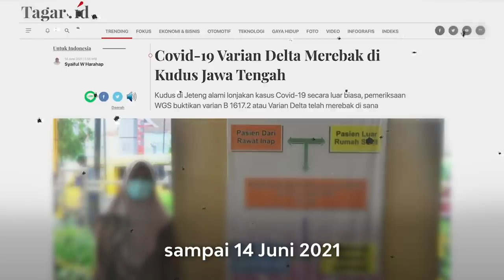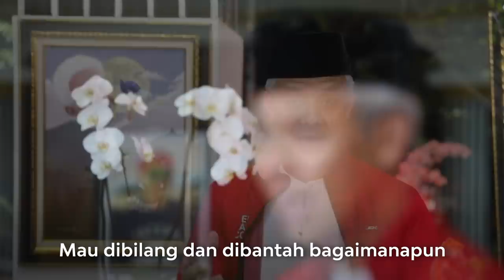COVID-19 VARIAN INDIA MENYEBAR DI KUDUS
BAPAK IBU SEDULUR-SEDULURKU KABEH. VIRUS CORONA VARIAN DELTA TELAH MENYERANG KABUPATEN KUDUS.

SAMPAI 14 JUNI 2021 VARIAN YANG KONON BERASAL DARI INDIA INI SUDAH TERDETEKSI MENJANGKITI 62 SAUDARA KITA DI KUDUS.

62 KASUS VARIAN DELTA YANG TERDETEKSI ITU ADALAH HASIL UJI LABORATORIUM DARI 72 SAMPEL. ARTINYA 86,11 PERSEN SAMPEL YANG KITA PERIKSA POSITIF TERJANGKIT VARIAN DELTA.

VARIAN INI TINGKAT PENULARANNYA SANGAT CEPAT. LIMA PULUH PERSEN LEBIH MENULAR DARIPADA VARIAN LAINNYA. BAHKAN DI INDIA PERNAH MENYEBABKAN PENAMBAHAN KASUS 400 RIBU LEBIH DALAM SEHARI.

RUMAH SAKIT LUMPUH, KREMATORIUM KEWALAHAN MENGURUS JENAZAH, ORANG-ORANG TERGELETAK DAN MENINGGAL DI JALANAN.

VARIAN DELTA INI BISA DIDETEKSI DARI BEBERAPA GEJALA, DI ANTARANYA GANGGUAN PENDENGARAN, GANGGUAN LAMBUNG PARAH SAMPAI PEMBEKUAN DARAH.

BAPAK IBU, BESAR KEMUNGKINAN JUMLAH YANG TERTULAR VARIAN DELTA DI KUDUS LEBIH BANYAK DARI YANG KITA TEMUKAN SAAT INI. DAN SANGAT TERBUKA KEMUNGKINAN VARIAN DELTA INI JUGA TELAH MASUK KE DAERAH LAIN.

LALU BAGAIMANA CARANYA UNTUK MELAWAN VIRUS VARIAN DELTA INI? SEBENARNYA TIDAK SULIT BAPAK IBU. HANYA PERLU KESADARAN PANJENENGAN UNTUK SELALU MEMATUHI  PROKES. SEKALI LAGI PATUHI PROKES. PAKAI TERUS MASKERMU.

JANGAN KELUAR RUMAH JIKA TIDAK PENTING. JANGAN BERKERUMUN. KALAU ADA KERUMUNAN, INGATKAN MEREKA AGAR BUBAR. DAN SERING-SERINGLAH MENCUCI TANGAN.

SAYA MOHON PANJENENGAN TIDAK LENGAH KARENA VIRUS VARIAN DELTA INI SELALU MENGINTIP KETIKA KITA SEDANG LENGAH. MUNGKIN BAPAK IBU KEMANA-MANA SELALU MEMAKAI MASKER TAPI KEMUDIAN MEMBUKA MASKER SAAT SELFI, ITULAH CELAHNYA.